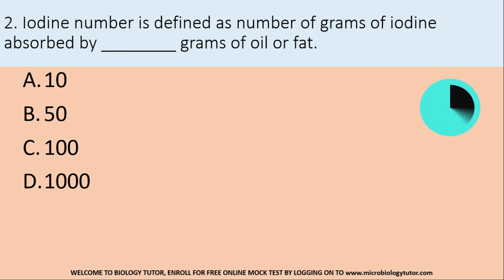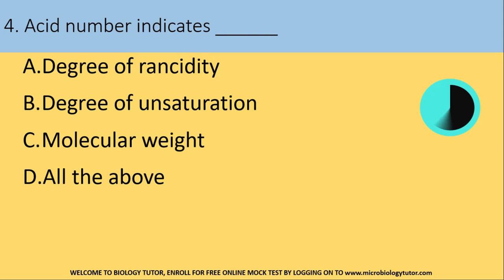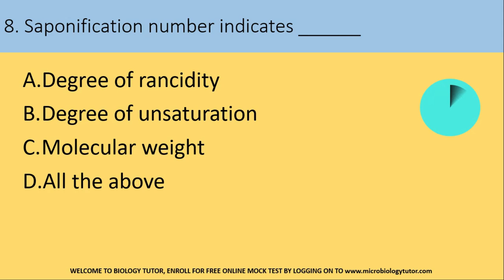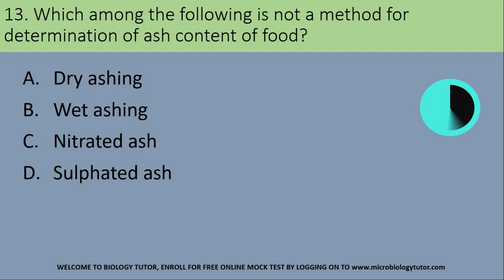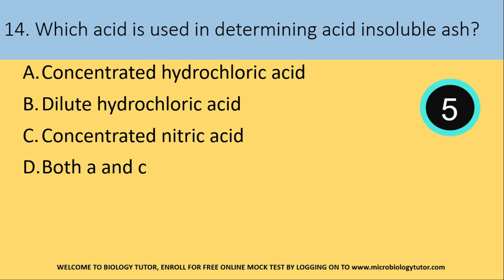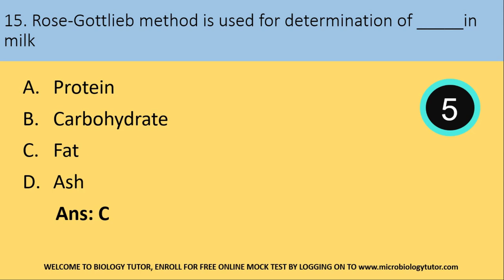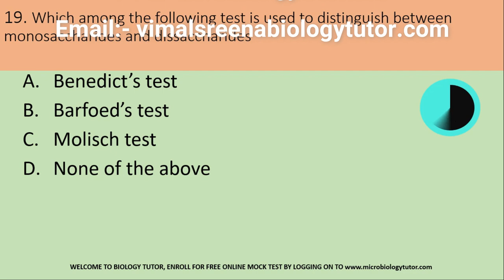FOOD SAFETY OFFICER - 2020 MCQs - FOOD ANALYSIS - TOPIC WISE QUIZ - DAY - 24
THIS IS MY TELEGRAM CHANNEL LINK OF FOOD SAFETY OFFICER EXAM-2020.

This video includes:
CLICK THE TIME STAMP TO JUMP TO THE MOST RELEVANT PART OF THE VIDEO FOR YOU OR WATCH IT ALL
FSO TOPIC WISE MCQs
The complete syllabus will be covered in this crash course. Videos will be uploaded daily. After finishing each module an online mock test will be conducted for self-evaluation.